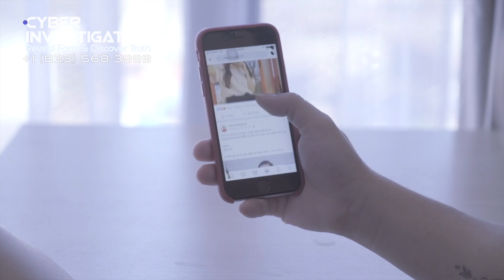Sextortion – Is Your Video at Risk?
It's terrifying to have someone threaten to expose sensitive information about you if you don't comply with their demands. This is the world of sextortion, a type of cybercrime that has become all too common in today's society.

💡In this video, we'll investigate whether your blackmailer will follow through with their threats if you become a victim and what you can do to avoid this crime.

0:00 — Introduction
0:39 — What is Sextortion?
1:32 — How can you avoid falling for this scam?
2:09 — What should be done in order not to lose control over the situation?
2:44 — Conclusion

📢 If You Become A Victim Of Sextortion - Report Online Sextortion To Our Team. We Know What To Do & We Can Help You